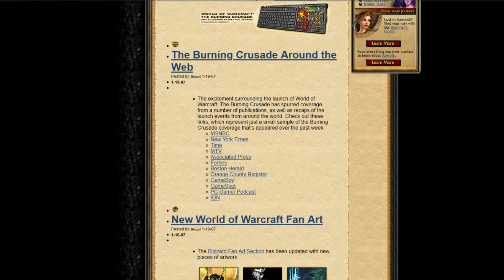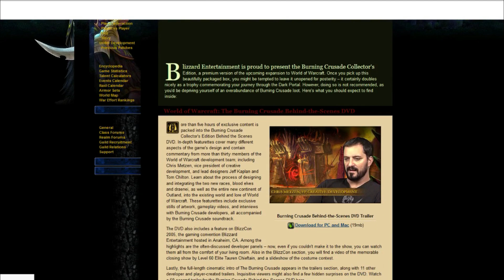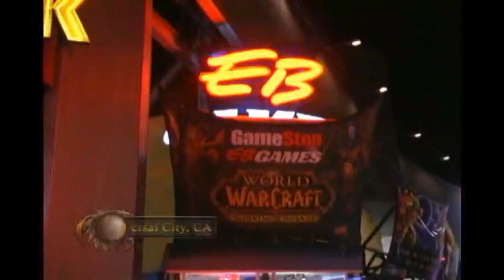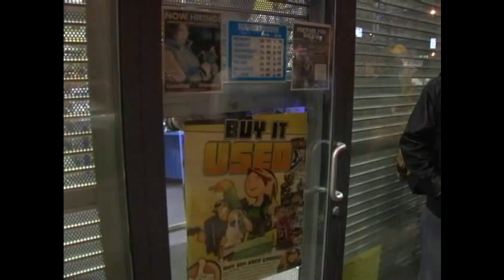How To Get Ready For The Burning Crusade If You Haven't Gotten Into Beta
Video on how to prepare for the Burning Crusade if you haven't gotten into the beta for an article

Full videos can be found at:
World of Warcraft - TBC In-depth interview:

WoW Burning Crusade Midnight Launch in LA